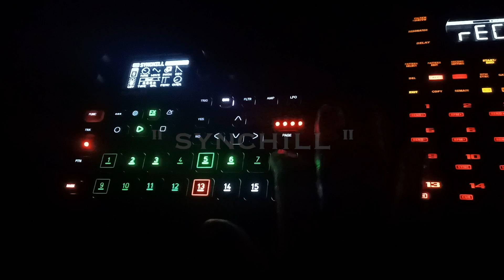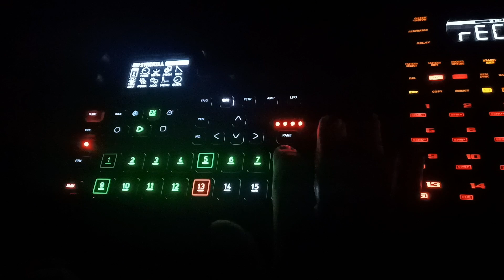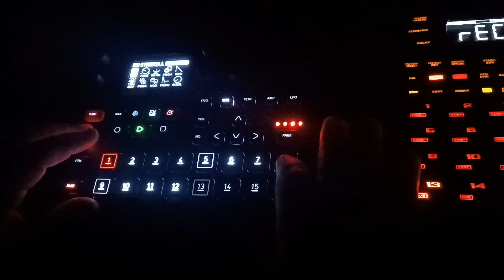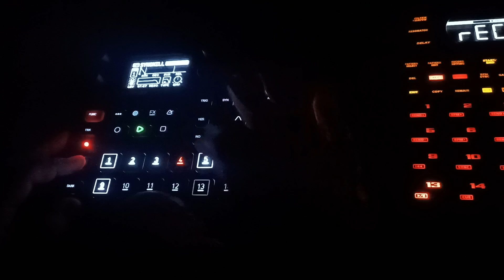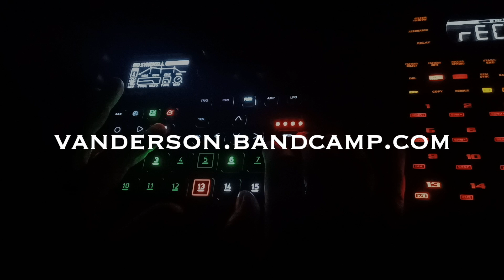Vanderson - "Synchill" - Elektron Syntakt performance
my first Elektron Syntakt track.